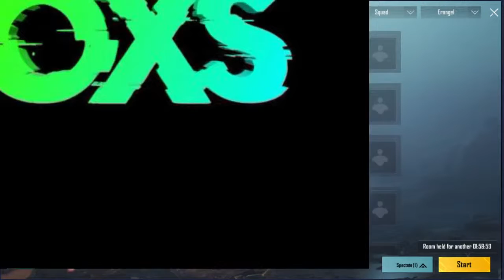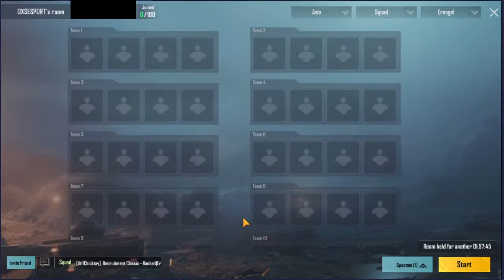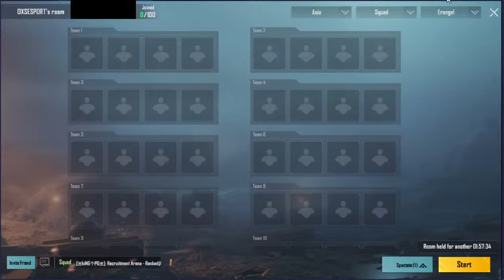OXS || T3 CUSTOM || 6PM || Join discord